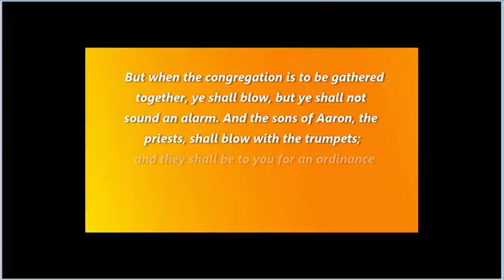The Barely is Still in The Field.